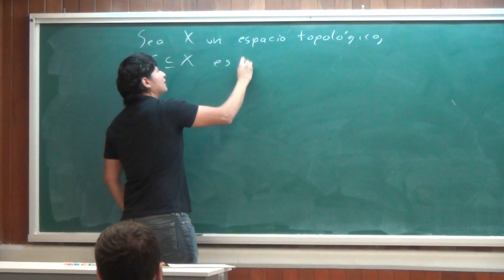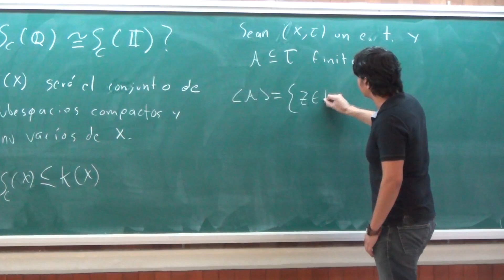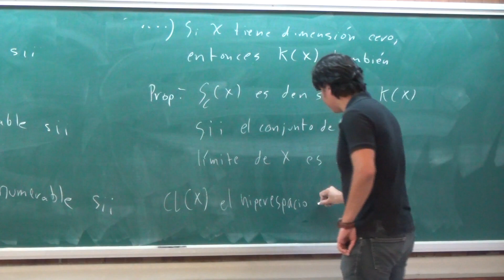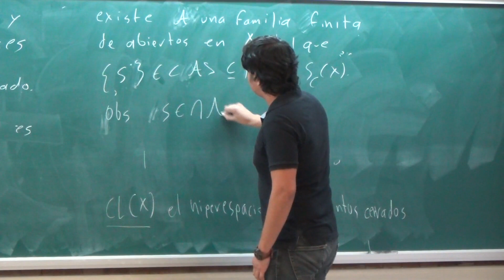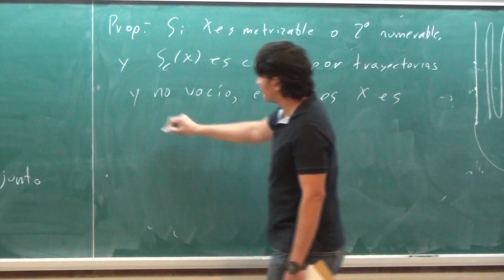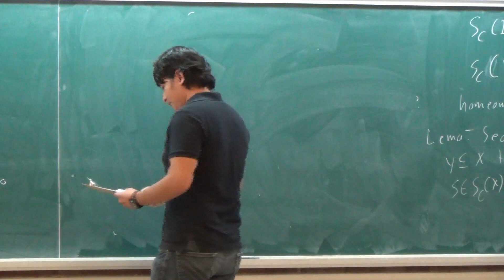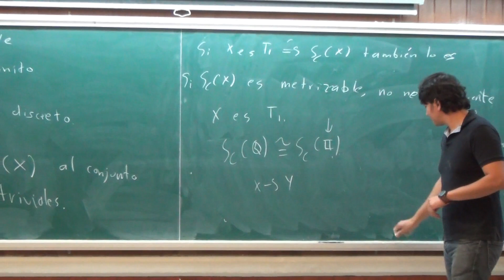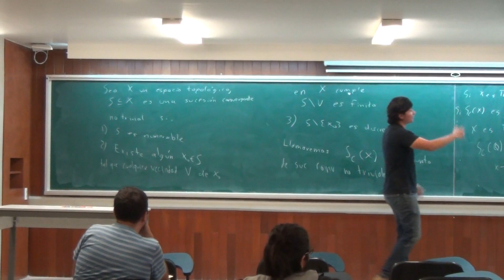Axiomas de separación en el hiperespacio de sucesiones convergentes no triviales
Ponente: M. C. Felipe de Jesús López Ortega
Institución: IMUNAM Cuernavaca
20/11/2019
de 17:00 a 18:00
Dónde Salón de seminarios "Graciela Salicrup"